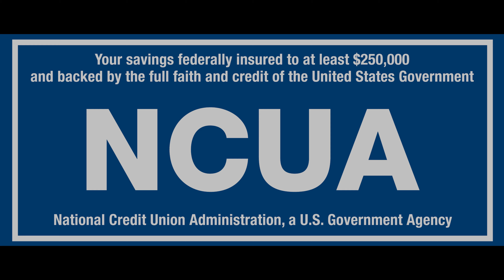Welcome to Georgia Heritage Federal Credit Union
Our mission is to make a positive difference for our members, and the communities we serve. One of the ways we can do this is be helping you with your financial needs. Learn more!